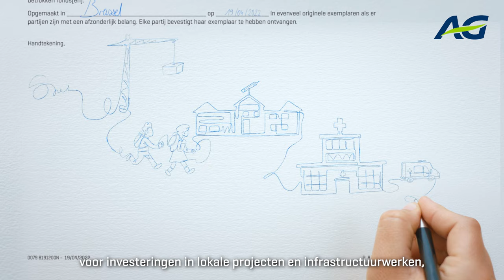AG en lokale investeringen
MadeInBelgium Wist je dat we, dankzij het goede beheer van je contracten, met je AG-verzekeringspremies ook investeren in lokale infrastructuur en projecten die de Belgische samenleving ten goede komen? Kortom, teken je bij AG, dan teken je ook voor lokale investeringen ... En dankzij jou wint heel België!

Ontdek wat jij al mogelijk hebt gemaakt op ag.be/duurzamerewereld.

AG, supporter van jouw leven, vandaag en morgen.